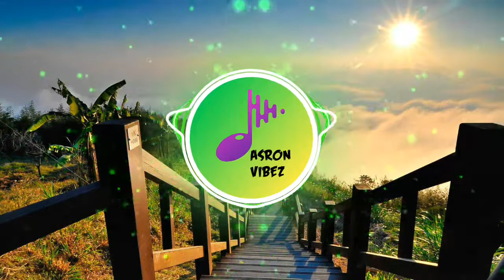Jax - Like My Father [Pineapple Boii ReMix] 2021 | ASRON VIBEZ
THANKS